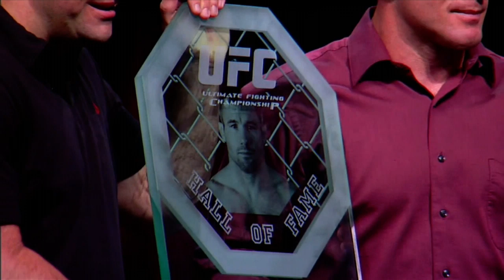UFC Undisputed 3 Career Mode Part 16 Destroying Opponents!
UFC Undisputed 3

With Commentary
Walkthrough / Playthrough
XBOX 360 - PLAYSTATION 3

UFC Undisputed 3 is the 2012 installment in the critically acclaimed and best-selling mixed martial arts (MMA) video game franchise based on the Ultimate Fighting Championship. The game marks takes players inside the virtual Octagon with extensive focus on intense toe-to-toe combat, impressive visual presentation and significantly increased accessibility, including the introduction of PRIDE Mode, two new weight classes and an impressive playable roster of more than 150 UFC fighters.

Genre: Fighting
Publisher: THQ